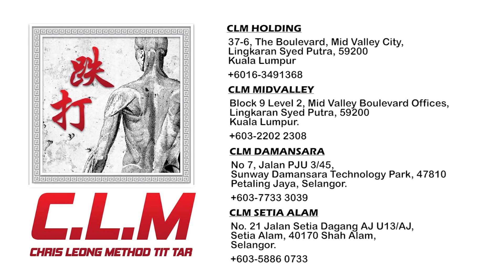Pelvic tilt is finally resolved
(Throwback)

Careline number:
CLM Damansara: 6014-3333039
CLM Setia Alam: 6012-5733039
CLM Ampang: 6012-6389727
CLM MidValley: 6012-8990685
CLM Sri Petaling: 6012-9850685